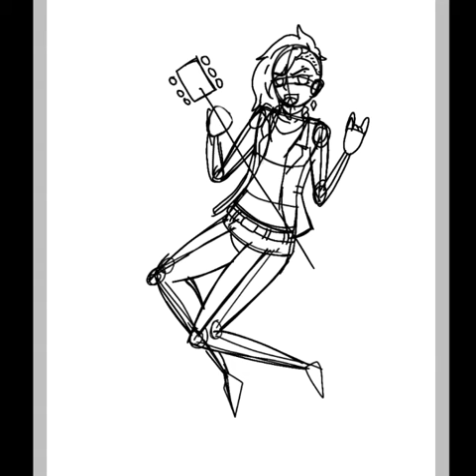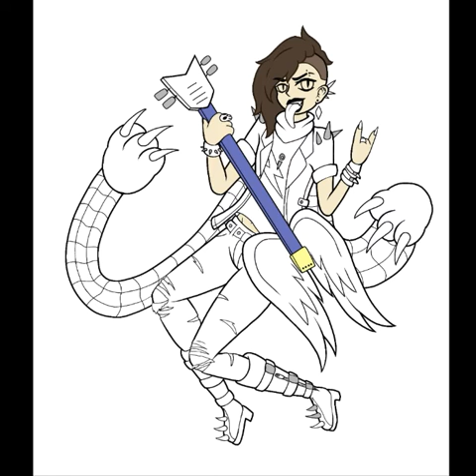Punk Stone - Fanart - Speeddraw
Fanart I made for DarknessStone where I drew his avatar as a rock punk.